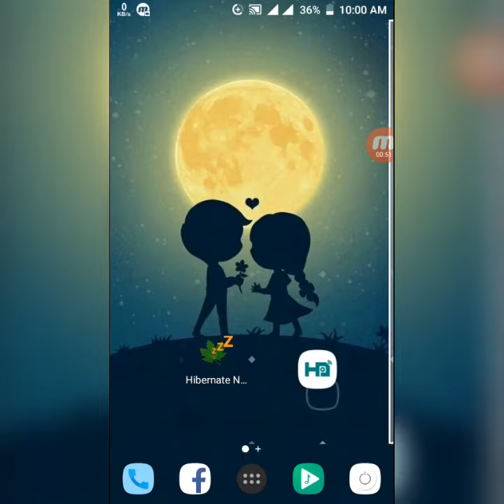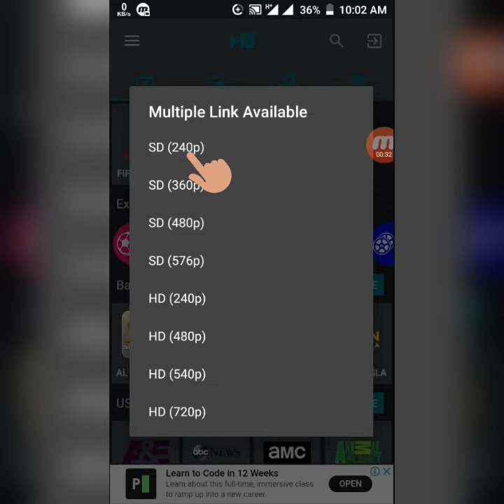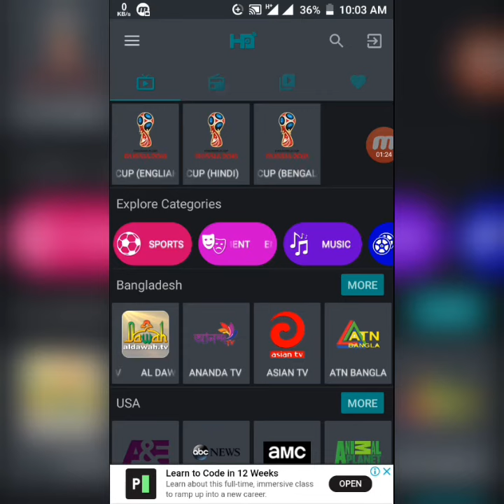মাত্র ৭০ এম্বি দিয়ে ফুটবল বিশ্বকাপ ২০১৮ লাইভ কিভাবে দেখবো।মোবাইল দিয়ে খেলা দেখুন যেকোনো নেটওয়ার্ক এ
"লাইভ ফুটবল খেলা" "লাইভ টিভি" "লাইভ টিভি চ্যানেল" "লাইভ ফুটবল আর্জেন্টিনা" "লাইভ ফুটবল ম্যাচ" "লাইভ ফুটবল ২০১৮" "রাশিয়া বিশ্বকাপ 2018" "রাশিয়া বিশ্বকাপ 2018 গান" "কিভাবে লাইভ খেলা দেখব" "মোবাইলে লাইভ খেলা দেখবেন যেভাবে" "লাইভ টিভি খেলা" "সরাসরি বিশ্বকাপ ফুটবল" hashtrick "hash trick" "live football match" "Russia world cup 2018"